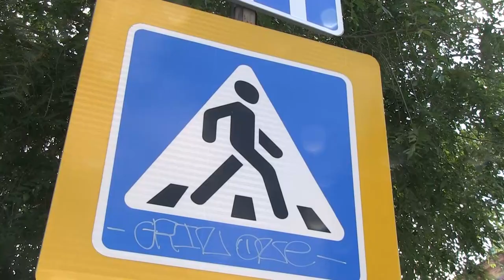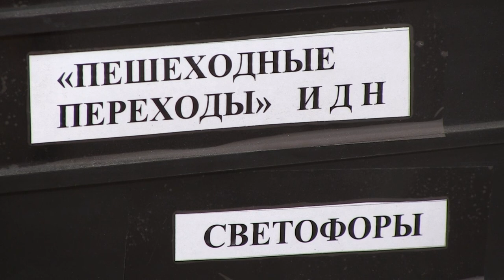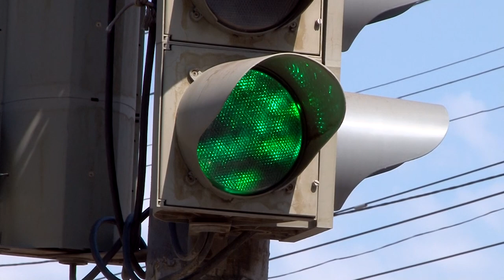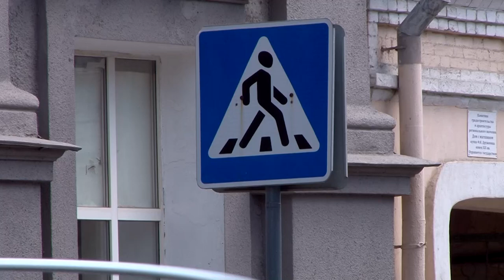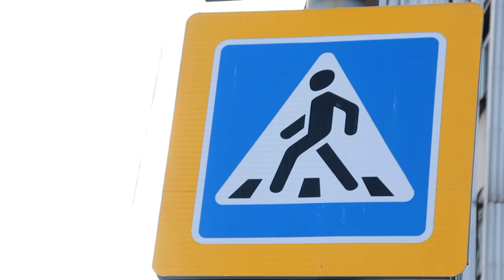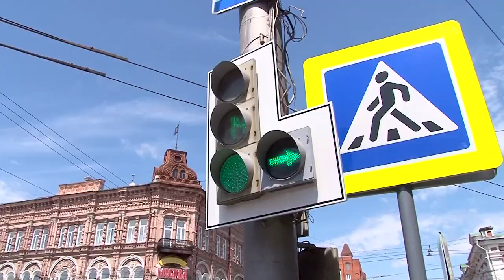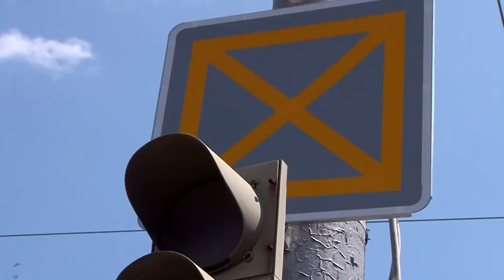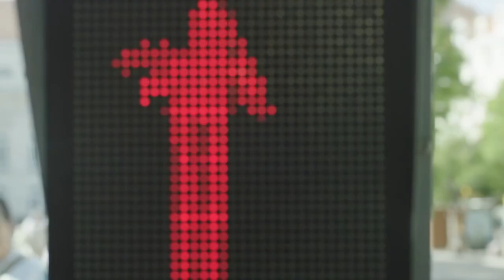Светофоры Саратова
На сегодняшний день 64 из 258 светофоров в Саратове не соответствуют ГОСТам. 49 устройств в областном центре были установлены еще в 60-х годах прошлого столетия и требуют замены.

Эти цифры обнародовали наши коллеги из "TVSAR" (проект ИА "Взгляд-инфо"), подготовившие сюжет о светофорном хозяйстве Саратова.

Поводом для обращения к теме стало резонансное ДТП, которое произошло 18 июля на пересечении улиц Московская и Комсомольская. Там, на пешеходном переходе, 22-летний водитель "Лада-Приора" насмерть сбил женщину.